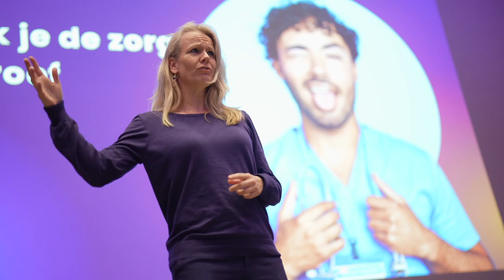Miriam Boer | Speakers Club I Talk like a Pro-gramme promo keynote presentatie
Professioneel spreken is een echte ambacht, met het keurmerk/predicaat van de Speakers Club toont Miriam Boer als professioneel next level kwaliteit op content, design en delivery. Bij het succesvol afronden van Talk like a Pro-gramme van de Speakers Club krijgen deelnemers toestemming om dit keurmerk uit te dragen binnen hun netwerk en op eigen sociale kanalen en websites.

Boek Miriam Boer met haar keynote: Hoe maak je werken en leren in de zorg voor jongeren weer aantrekkelijk?